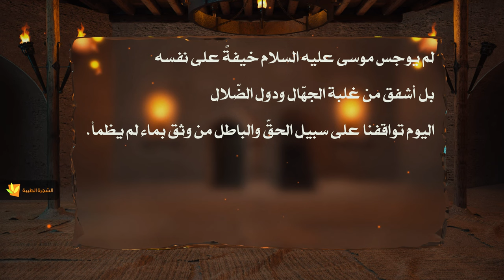من خطب أمير المؤمنين عليه السلام - وفيها يعظ الناس ويهديهم من ضلالتهم - السيد مهدي الحسيني الشيرازي